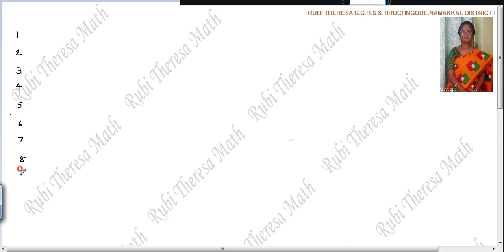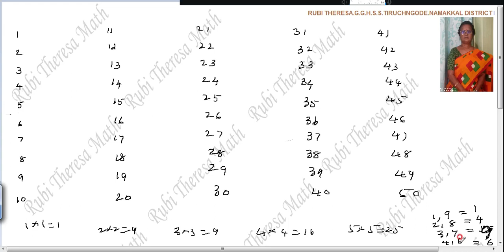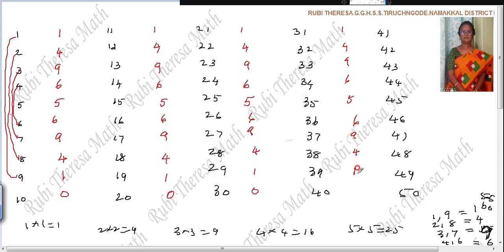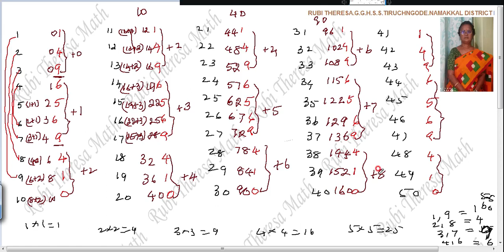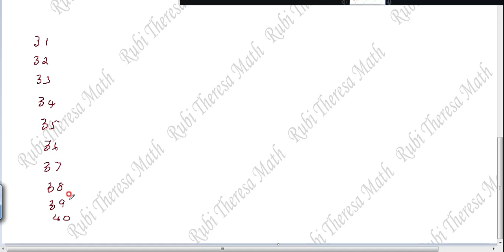COMPETITIVEEXAMS _ SQUARES _ Vedicmaths _ 1 to 50